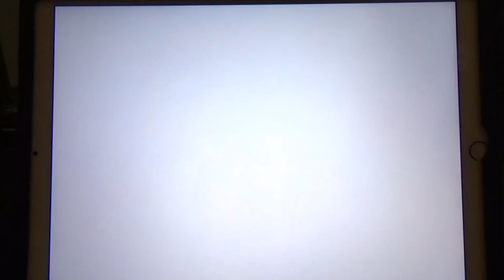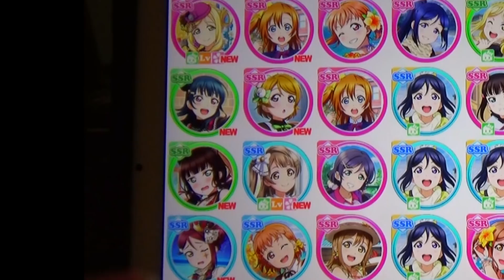【スクフェス】６周年無料勧誘ラスト５回目でまさかの……!?